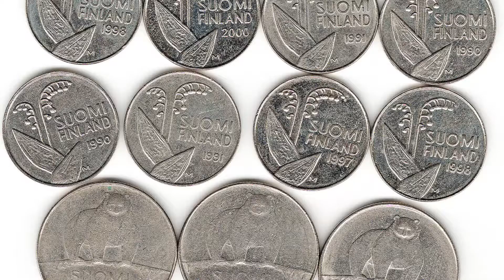Нежный цветок с ядовитыми ягодами - Ландыш майский